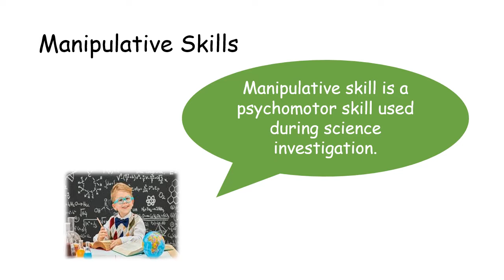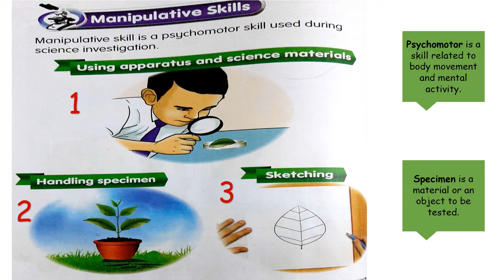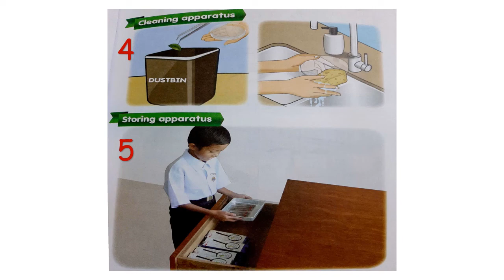SCIENCE Year 1 : Scientific Skills (Manipulative Skills)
What is manipulative skill? Let's watch this video together :)